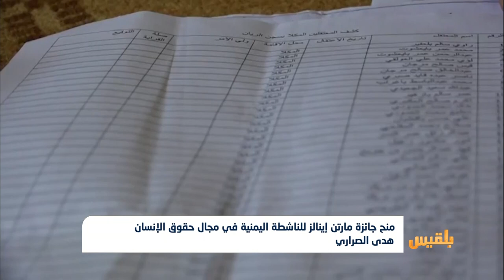منح جائزة "مارتن إينالز" للناشطة اليمنية في مجال حقوق الإنسان هدى الصراري | تقرير: محمد العليمي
فازت الناشطة والمحامية اليمنية هدى الصراري بجائزة مارتن إينالز للمدافعين عن حقوق الانسان للعام 2020.
وتسلمت هدى الصراري الجائزة خلال حفل رفيع في مدينة جنيف السويسرية، بحضور دبلوماسيين وممثلين عن عدد من المنظمات الدولية ونشطاء حقوق الإنسان.
وقالت الصراري في كلمة لها خلال الحفل، إنها ستستمر في فضح جرائم الإمارات والمليشيات التابعة لها، بالإضافة الى جرائم مليشيا الحوثي في اليمن...